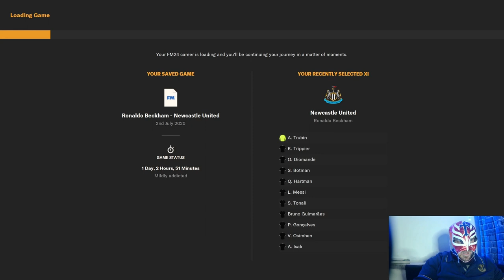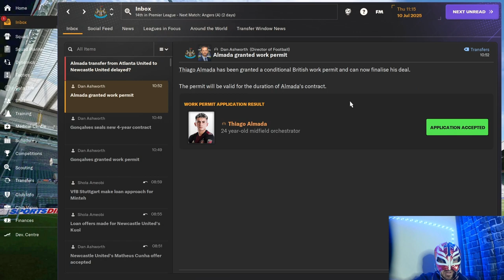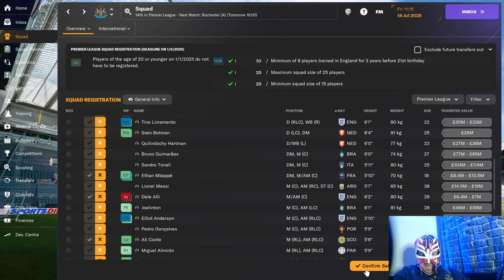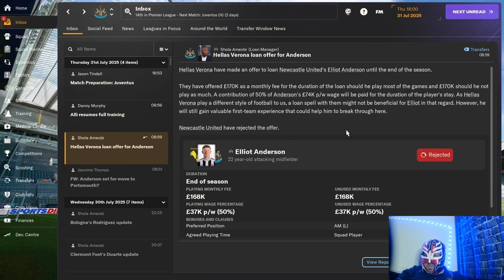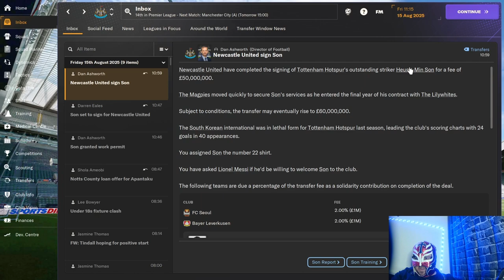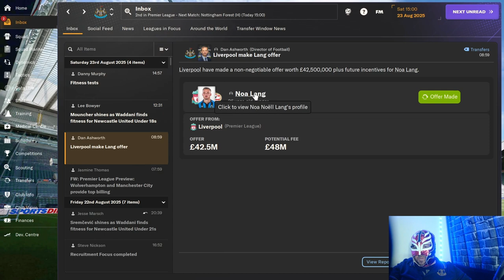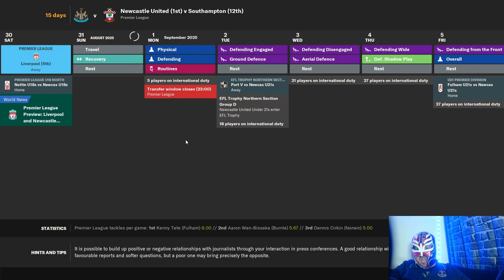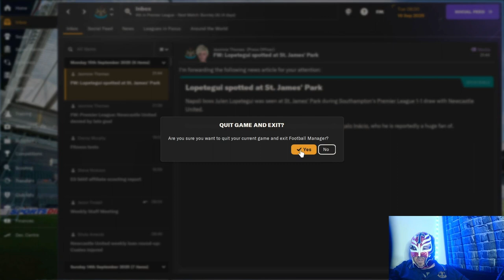Newcastle United Twitch Stream Episode 13 - Season 3 - Unveiling the International Superstar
About LuchaFM

🚀 "Get ready to witness the rise of your managerial prowess, as we conquer leagues, clinch championships, and build dynasties. This is LuchaFM, where the virtual pitch meets the passionate heart of football. Let the games begin!" We start Season 3 and we look to bring the greatest players currently still playing football.
Which Superstar do we sign though?